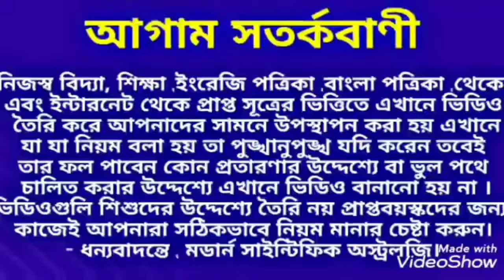D Name 2024.D নামের ব্যক্তিদের 2024 কেমন যাবে জেনে নিন। modern_scientific_astrology.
D Name 2024.D নামের ব্যক্তিদের 2024 কেমন যাবে জেনে নিন।